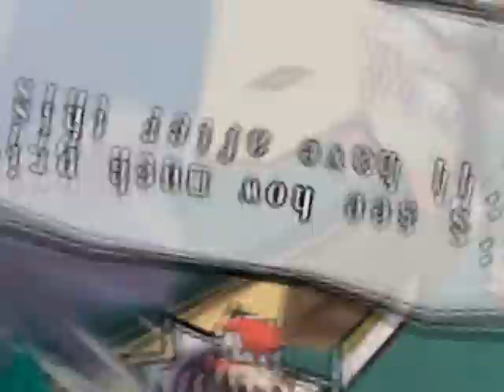Labirynth of Touhou - Alice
I remember Alice being really hard and killing me several times.
I wouldn't try leaving her "dolls" up. The healers needs to go like, right now. Even though it's buffed like hell. One of the others is resistant to Physicals and one resistant to Magical.
Not much else to say. She has a little bit of everything. Strong attacks, debuffs, status ailments etc :/